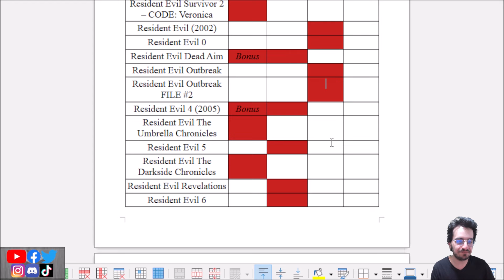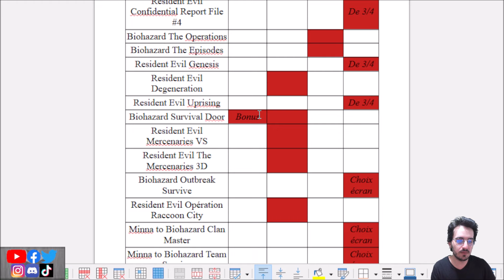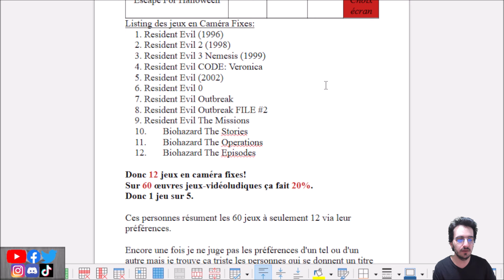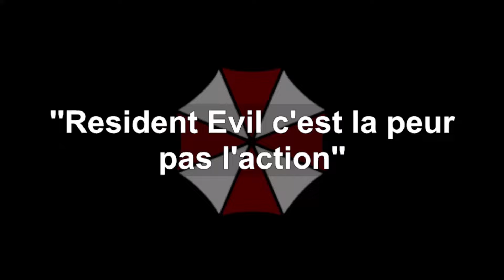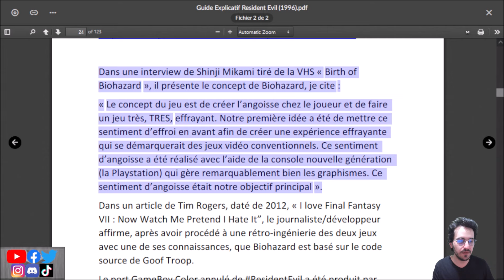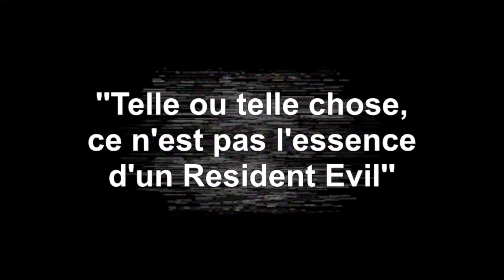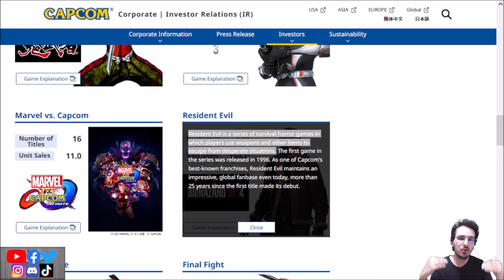La licence Resident Evil/BIOHAZARD: Partie 5: Évolution et Diversité (BDMSR n°505)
Dans ce cinq-cent-cinquième épisode, je vous parle de faits et ressentis personnels concernant des visions que des gens expriment à propos de la Licence Resident Evil/BIOHAZARD, afin d'essayer de faire une ouverture à la réflexion et à des changements dans l'approche et dans la façon dont est traitée la licence:

00:00 Générique et Introduction
06:15 ''Resident Evil c'est les caméras fixes''
14:25 ''Resident Evil c'est la peur pas l'action''
22:13 ''Telle ou telle chose, ce n'est pas l'essence d'un Resident Evil''
30:21 Conclusion et Outro

                 fond: Save Room RE3 (Remake) (Free from fear)
                 Outro: Resident Evil Save Heaven (remix de Volty)

Définition du Larousse, pour le terme ''Action'' dans une œuvre, section ''Physique'', point 9: